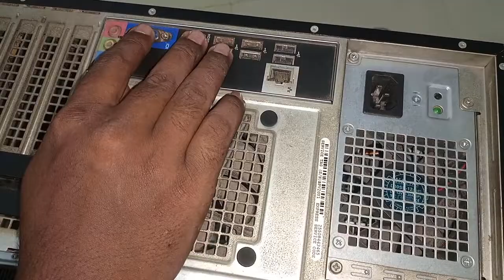Brand PC Price in Bangladesh 2022 | HP Brand PC | DELL Brand PC | LENOVO Brand PC | Rayhan Computers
tags.

💐আসসালামু আলাইকুম 💐

🌼আমি মোঃরায়হান🌼

আপনি আপনার নিজের মতো করে কনফিগার সাজিয়ে আমাদের কাছ থেকে যে কোন ধরনের কম্পিউটার নিতে পারেন । 1sT 3rd, 4th ,6Th ,7th, 8th,9,10Gen দিয়ে,।

যোগাযোগ🌹🌹🌹
নামঃমুহাম্মদ রায়হান
ঠিকানাঃ কিশোরগঞ্জ সদর
মোবাইলঃ০১৩২৩০৮৭৫১৫
জিমেইলঃrayhancomputer2021@gmail